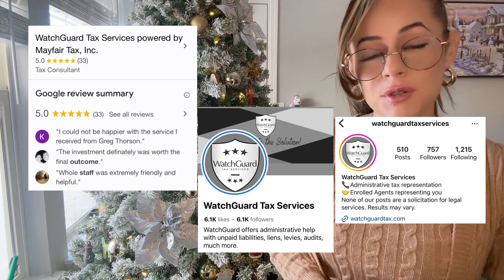Free Consultations Highlights: Benefits WatchGuard Tax Services May Provide Without Hiring Us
Welcome to WatchGuard Tax Services –we invite you to explore the power of our free consultations. Are you seeking guidance but uncertain about where to begin? Our consultations not only shed light on the myriad ways our services can benefit you, but they also provide invaluable advice, even if you choose not to sign up.

Watch as we feature real reviews from individuals who have experienced our consultations firsthand. These voices share their insights, highlighting the valuable advice they gained, even if they didn't proceed with our services.

WatchGuard Representation Services provides administrative tax representation for taxpayers across the United States. WatchGuard Representation specializes in all manner of tax resolution, including IRS and state, business, and personal, large liabilities, and small.

WatchGuard: Welcome to the solution.